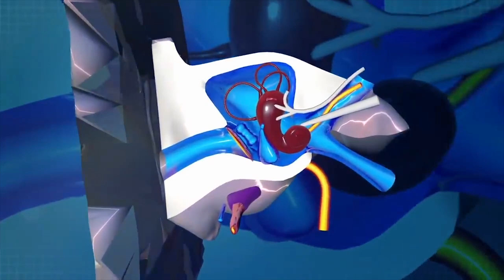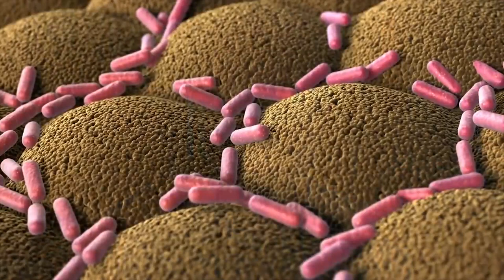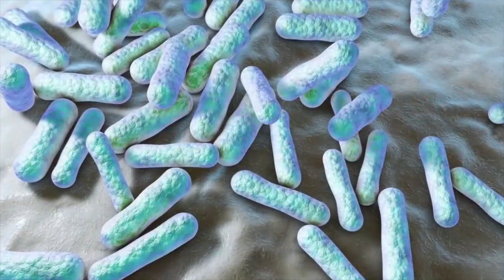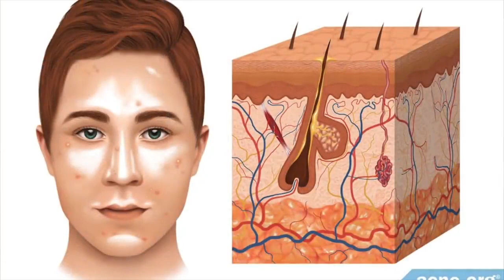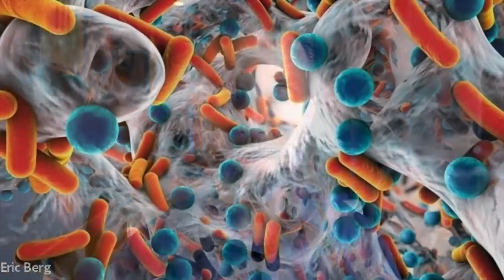कान का मैल कैसे निकालें? सबसे सुरक्षित तरीका! - Dr. Eric Berg Hindi Sub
अपने कान की गंदगी साफ़ करने के सबसे अच्छे तरीके की जानकारी पाएँ!

इस विषय पर अधिक जानकारी पाने के लिए, हमारी वेबसाइट पर दिया गया पूरा आर्टिकल पढ़ें:

0:00 परिचय: कान के वैक्स का जमावड़ा क्या है?
0:10 अपने कान साफ़ कैसे करें
1:17 कान का वैक्स क्या है?
3:20 कान के वैक्स के अत्यधिक उत्पादन का क्या करें
3:58 कान साफ़ करने का सबसे अच्छा तरीका
4:55 कान के संक्रमण की सबसे अच्छी औषधि
5:40 क्या इयर कैंडल आपके कानों के लिए अच्छी है?
6:35 मुहासे पर बनाए गए मेरे विडियो में सीबम को नियंत्रित करने की जानकारी पाएँ!

मैं आज कान के वैक्स के जमावड़े के कारणों की बात करूँगा और ये भी बताऊँगा कि कानों को साफ़ करने का सबसे अच्छा तरीका क्या है।
कान के वैक्स में बहुत ज्यादा मात्रा में सूक्ष्मजीव मौजूद रहते हैं। ये मित्र सूक्ष्मजीव आपकी प्रतिरक्षा प्रणाली का हिस्सा हैं, जो पैथोजंस से आपकी सुरक्षा करते हैं। यदि आप अपने कानों को ज़रूरत से ज्यादा साफ करते हैं, तो उनमें मौजूद सूक्ष्मजीव खत्म हो सकते हैं और उसके कारण आपको कई समस्याओं का सामना करना पड़ सकता है।
अत्यधिक इन्सुलिन से अत्यधिक एण्ड्रोजन की उत्पत्ति कान के वैक्स में ज़रूरत से ज्यादा वृद्धि कर सकती है। इस स्थिति में, आप अपनी डाइट बदलकर स्वस्थ कीटो डाइट शुरू कर सकते हैं, जिससे आपको अपने एण्ड्रोजन्स को नियंत्रित करने में मदद मिल सकती है।
जब आप कॉटन बड्स से अपने कान साफ़ करते हैं, तो कानों को सतर्कता से साफ़ करना महत्वपूर्ण है, कानों को केवल ऊपर से ही साफ़ करें, गोलाकार तरीके से बड्स को घुमाएँ, ताकि कान का वैक्स अंदर न चला जाए। आपको ये समझना होगा कि आपको अपने कानों को ज़रूरत से ज्यादा साफ़ नहीं करना है।
कानों को साफ़ करने का सबसे अच्छा तरीका:
पहला चरण: 3% हाइड्रोजन पेरोक्साइड की एक बूँद को एक्स्ट्रा वर्जिन ऑलिव ऑइल की एक बूँद के साथ मिलाकर अपने कान में डालें।

दूसरा चरण: जिस कान में बूँदें डाली गयी हैं, उसे ऊपर रखें और एक तरफ़ लेट जाएँ, फ़िर 3 से 5 मिनट का इंतज़ार करें।

तीसरा चरण: सीधे बैठ जाएँ और रुई के छोटे गोले से अपना कान साफ़ करें।

विडियो देखने के लिए आपका धन्यवाद! मुझे आशा है कि इस विडियो के ज़रिये आपको अपने कानों को साफ़ करने के सबसे अच्छे तरीके की जानकारी प्राप्त हुई होगी। अगले विडियो में मिलते हैं।